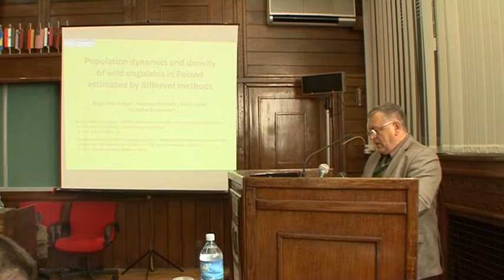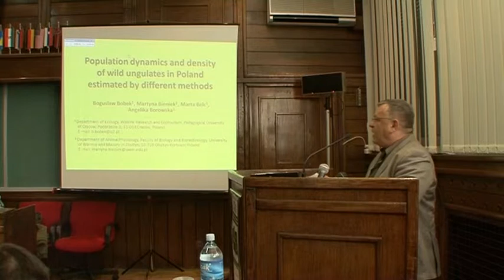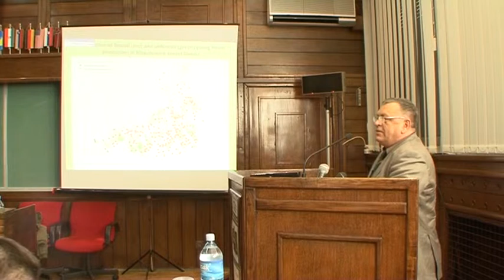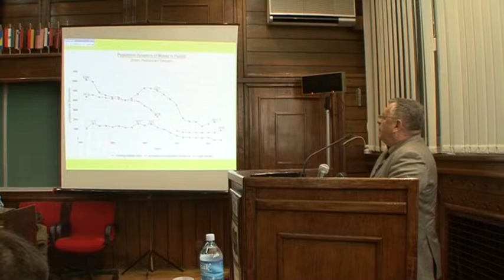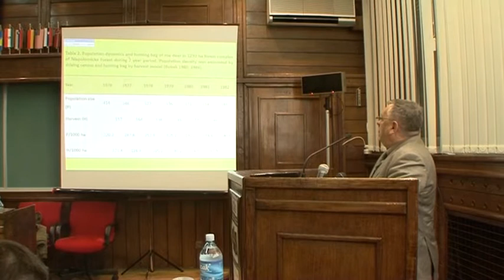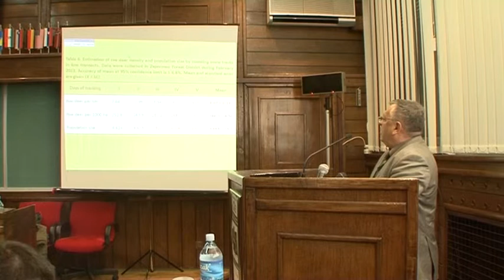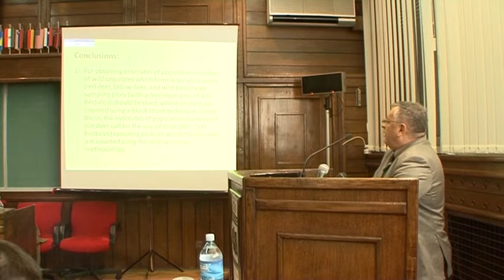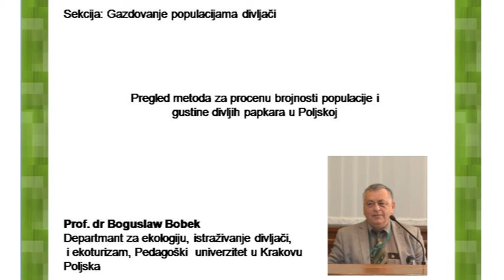Boguslav Bobek srb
Pregled metoda za procenu brojnosti populacije i
gustine divljih papkara u Poljskoj